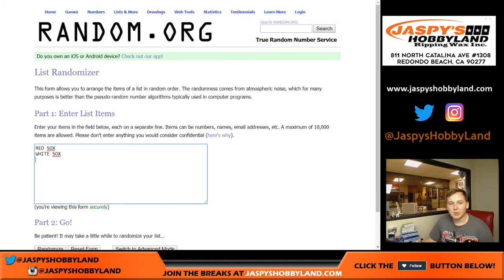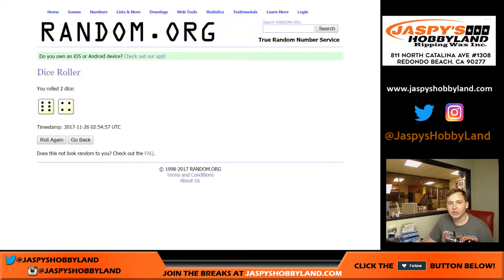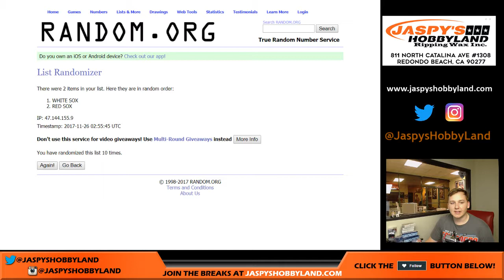*RANDOM VIDEO* 11/25 - 2017 Panini Immaculate Baseball 8-Box Case Break #1 *PYT*